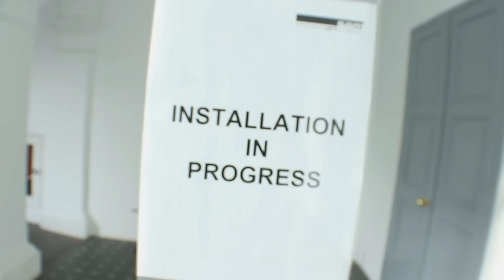MASTERMIND - Cardistry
MASTERMIND

An enthralling mix of old and new flourishes. With me in this video is one of my favourite Singaporean flourishers - Sebastian Goh.

Filmed at:
Singapore Art Museum